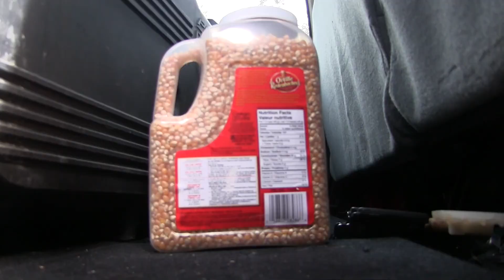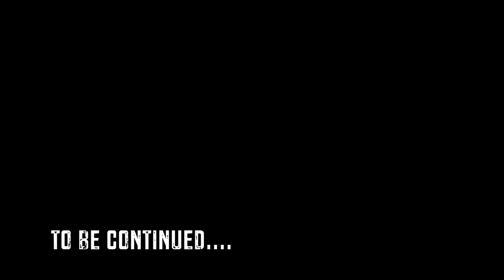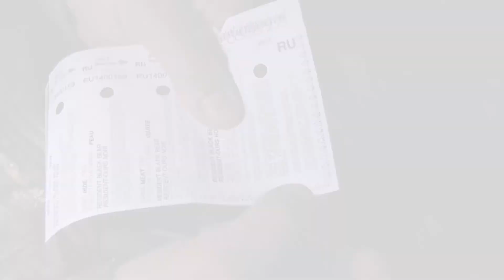Manitoba Spring Archery Black Bear - 2.1- Interlake Outdoors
Troy Reid's Spring Archery Bear Hunt Part 1

In our first episode of season two, we head out and get our bear baits set up and filled, and Troy starts hunting at one of our new baits with lots of exciting action.